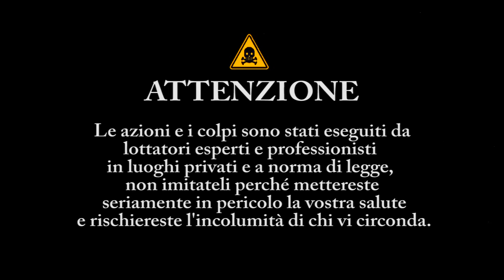muay thai Lecce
incontro di Muay Thay,  preparatori atletici Fabio Siciliani e Gianluca Siciliani, atleta Danilo Pinto, palazzetto dello Sport Lecce 2010

immagini e montaggio:
Marco Leone

musiche:
The Strike Boys (feat. MC Blaze) - Free (taken from album Playtime, etichetta Stereo De Luxe) di cui si ringrazia